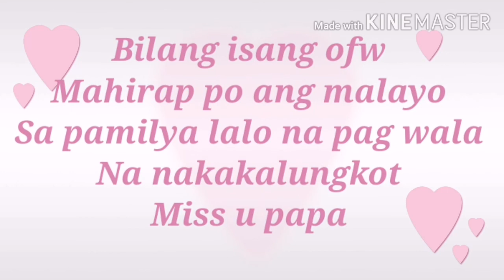Maikling kwento sa buhay pa si papa hanggang sumakabilang buhay na/liztkie mix vlog